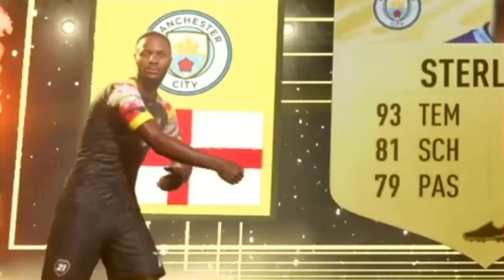Meine XXL WEEKEND LEAGUE REWARDS! | Fifa 21 Pack Opening (deutsch)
Peace Mates✌️
Heute gibt's meine Weekend League Rewards im Rewards Pack Opening mit den Weekend League Plus Player Picks!